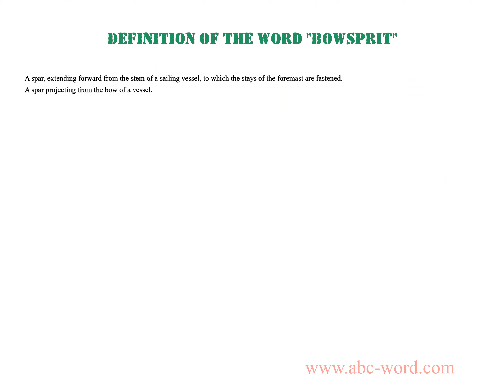Definition of the word "Bowsprit"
you will find full information about this word "bowsprit".
From the video you will learn the definition for the word bowsprit. The lexical meaning of the word bowsprit. What does the word bowsprit mean? And much, much more...